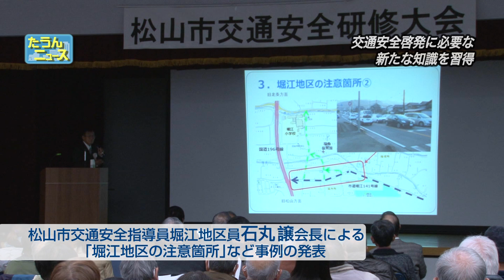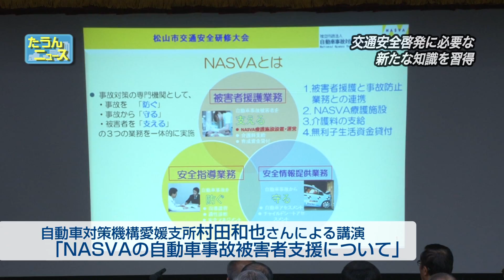たうんニュース2017年1月「松山市交通安全研修大会」